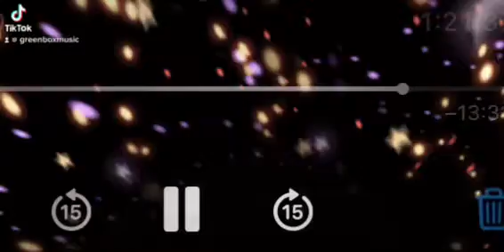stay active y’all! ✌️
 What’s your favorite Wayne Shorter album?